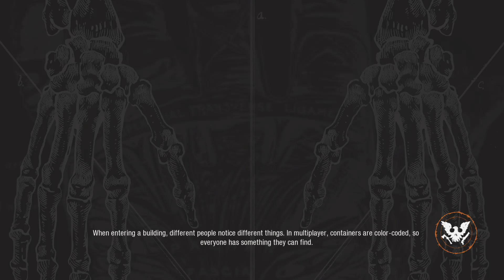State Of Decay 2 - Expert Survivalist